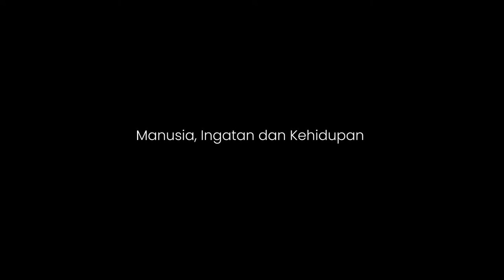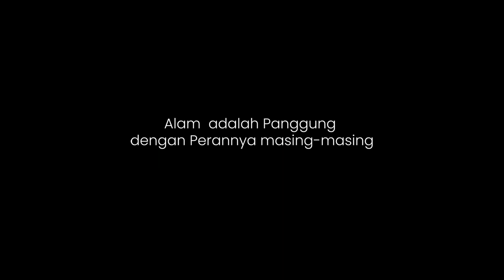"Manusia, Ingatan, dan Kehidupan"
"Alam adalah panggung dengan perannya masing-masing. Adegan demi adegan dan babak demi babak yang hidup dalam ingatan tidak seharusnya membuat kita terjebak di titik tersebut, tetapi untuk membuat kita lebih hidup menjalani laku di adegan selanjutnya sampai babak akhir usai".
Directed by : Zamzam Piter

Selamat hari teater sedunia! 🎭
27 Maret 2021

Design by Networking Teater Awal Bandung